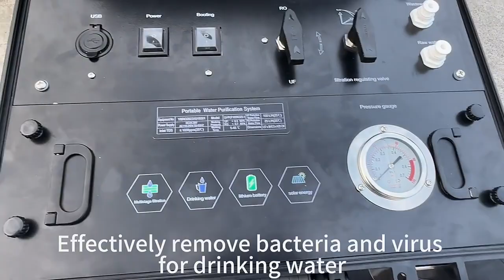LeelineSourcing: Best China Sourcing Agent to Help you Import From China